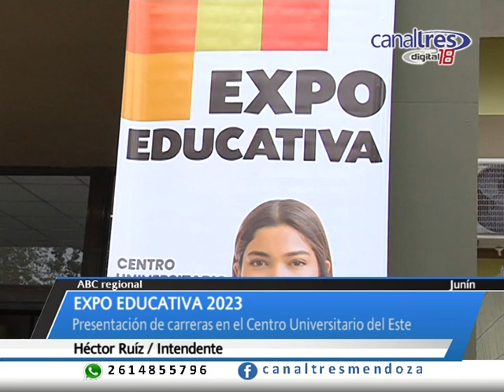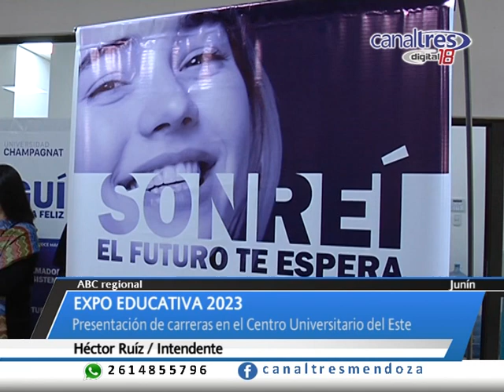JUNIN: HECTOR RUÍZ - Expo Educativa en el Centro Universitario del Este